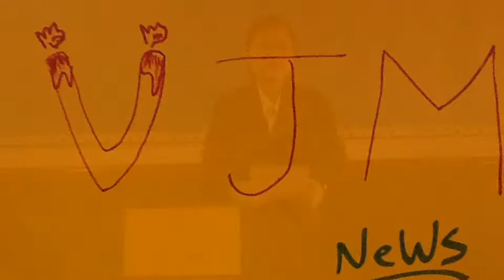Volcano Project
Made by Myoung jee and Ji hyo